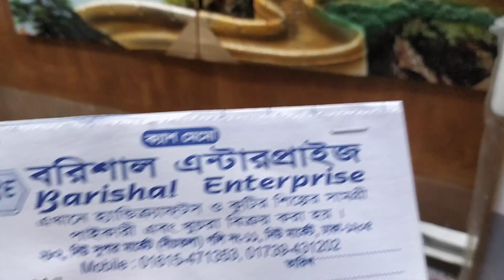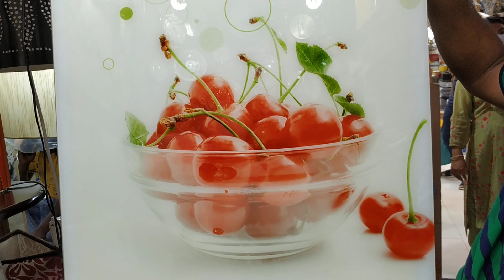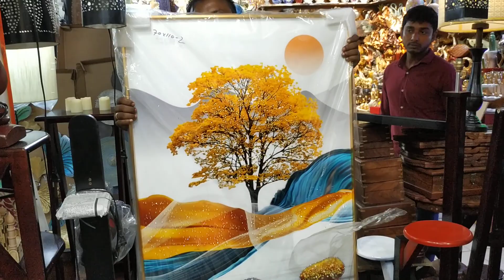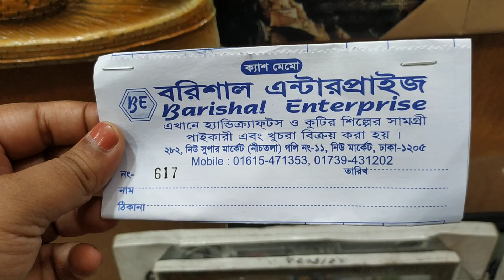100+টাকায় ঘর সাজানোর ওয়াল শোপিসের দাম জানুন/Wall decoration showpiece price.